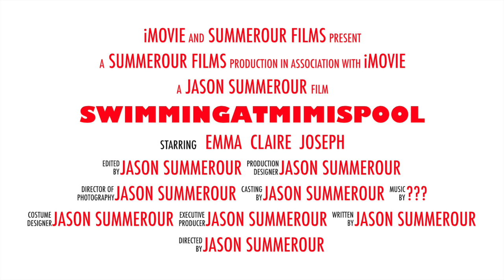Swimming At Mimi's Pool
This video is about Swimming at Mimi's pool